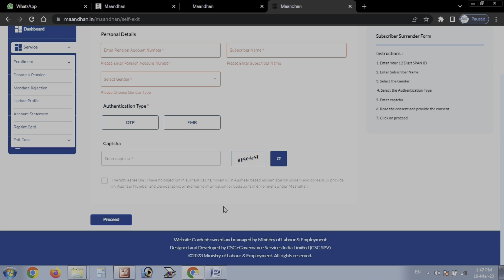pm shram yogi mandhan yojana big update || प्रधानमंत्री श्रम योगी मानधन योजना 2023 कैसे बंद करें?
Pmsym कैसे बंद करें?
इसके लिए आपको बस जन सेवा केंद्र पर जाना होगा और जन सेवा केंद्र इसके लिए आपको बस जन सेवा केंद्र पर जाना होगा और जन सेवा केंद्र अधिकारी को अपने दस्तावेज जमा कराने होंगे और उनसे कहना होगा कि आप इस योजना का लाभ नहीं उठाना चाहते।

Rksikarwar